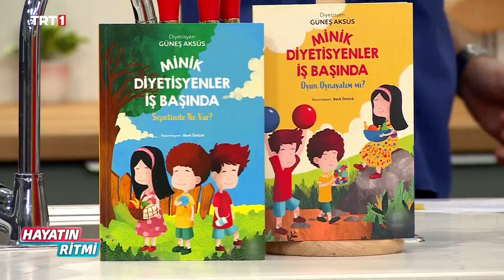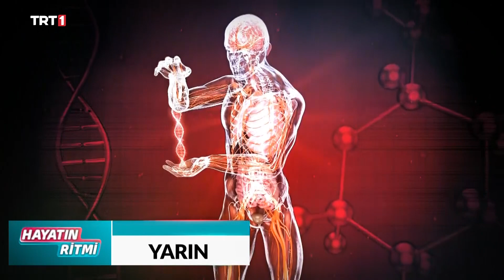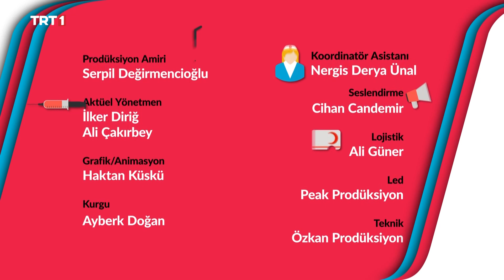Hayatın Ritmi 281. Bölüm Çocuklarda Kusma ve İshal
📺 Dr. Halit Yerebakan ile HayatınRitmi hafta içi her sabah 08:15'te TRT 1’de.

▶️ Programımızın tekrar bölümlerini “Hayatın Ritmi” YouTube kanalımızdan izleyebilirsiniz.